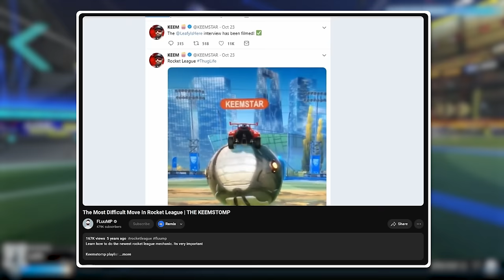Can we win an SSL Tournament with NO MECHANICS in 2024?